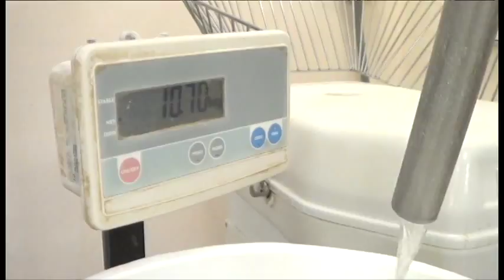Bagel Making Video - Old Recipe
Our bakers have always wanted to make bagels! Until now, we did not have the equipment (a shaping machine, a boiling kettle, and a special oven). Traditional bagels, which originated with the New York Jewish population in the early 1900's, use only basic ingredients, similar to most of our breads. Their quality is determined by the process, and we like the challenge of focusing on the process! The advent of the bagel-shaping machine in the 1940's paved the way for bakeries to make hundreds of bagels a day. You'll see our bagel machine in action in this video, and it's pretty amazing to watch. Note: in 2015, our recipe changed to include honey, canola oil, and sourdough starter. We updated the video, but the 2015 version is basically the same (with jazz instead of rock music).